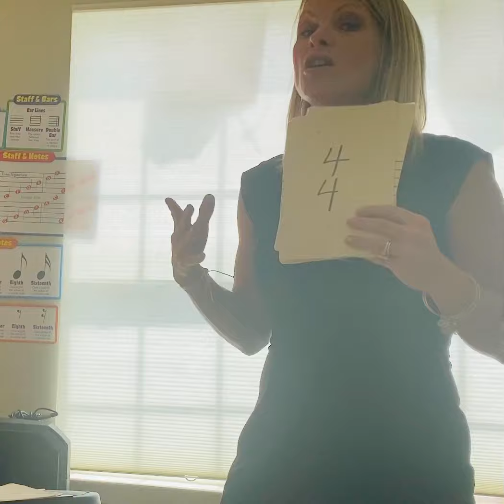The Music Staff Rap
Learn the parts of the music staff!